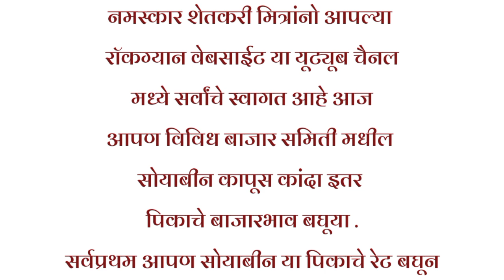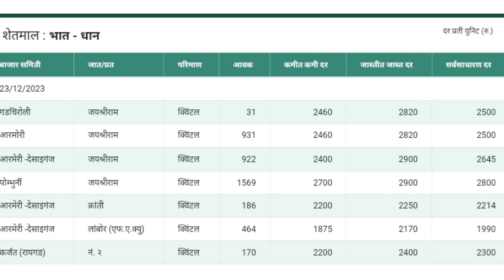23 डिसेंबर 2023 सोयाबीन, कापूस, कांदा, धान बाजार भाव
कापूस कांदा धान बाजार भाव बाजार भाव
बाजार समिती  बाजार समिती सोयाबीन भाव लातूर सोयाबीन बाजार भाव आजचे लातूर सोयाबीन बाजार भाव आजचा लातूर सोयाबीन बाजार भाव टुडे

soybean bazar bhav in Nashik soybean bazar bhav in yeola Soybean bazar bhav in lasalgaon Soybean market report Soybean bhav Soybean bazar bhav today

सोयाबीन भाव

Soybean bazar bhav rahata soybean market

सोयाबीन बाजार भाव महाराष्ट्र 2023

सोयाबीन चे आजचे बाजार भाव

soybean bazar bhavin Kolhapur

soybean bazar bhav in Solapur soybean Bajar bhav in Nashik soybean bazar bhav in pimpalgaon soybean Bajar bhav in sangamner

धन्यवाद..

आपली बाजार समिती लातूर

आजचे सोयाबीन भाव, सोयाबीन बाजार भाव, लातूर बाजार समिती, आपली बाजार भाव लातूर, आजचे सोयाबीन बाजार भाव लातूर, सोयाबीन बाजार भाव लातूर, soybean bhav Latur,bajar bhav Latur, आजचे बाजार भाव लातूर